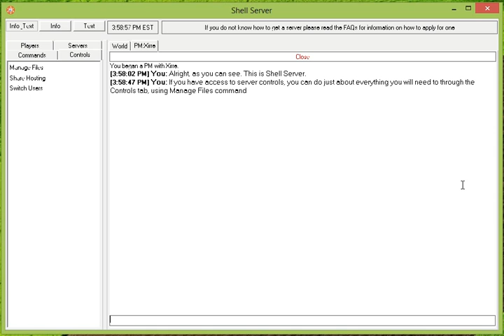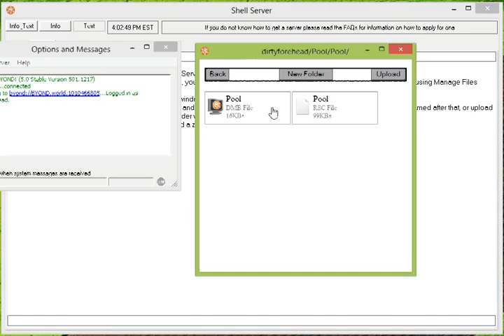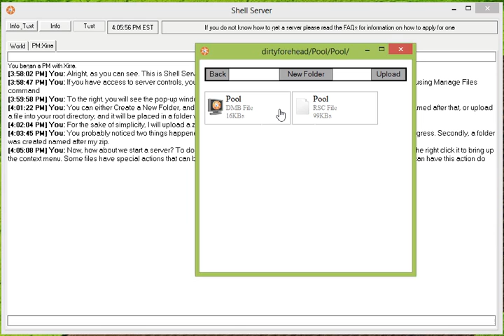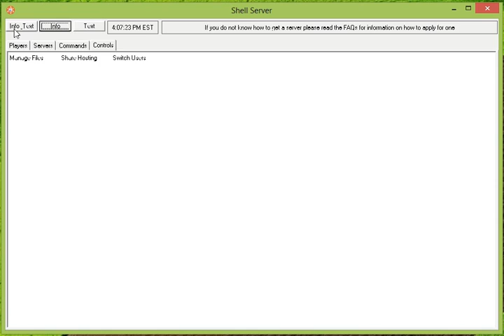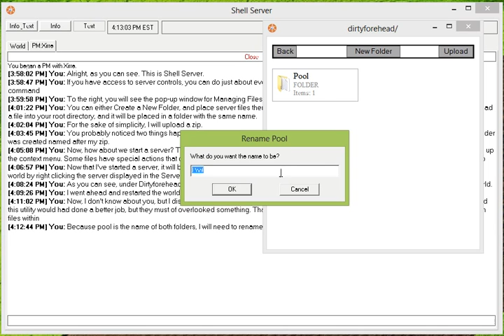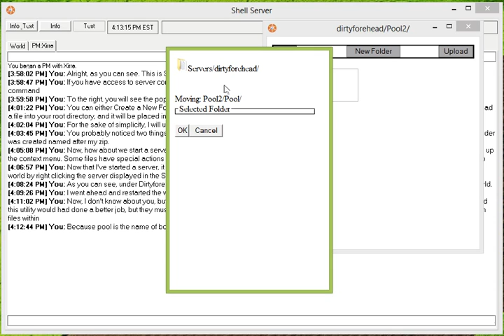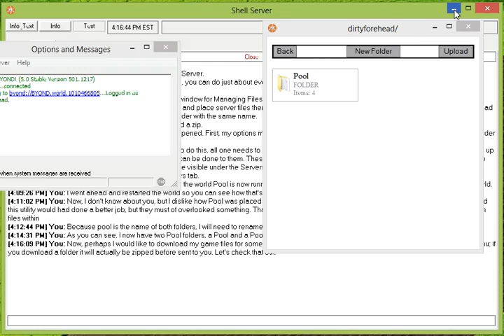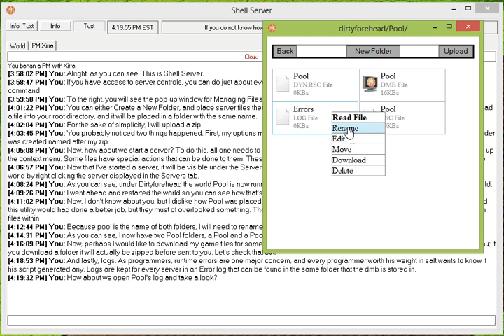Shell Server Tutorial BYOND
A tutorial for use of the BYOND program Shell Server.